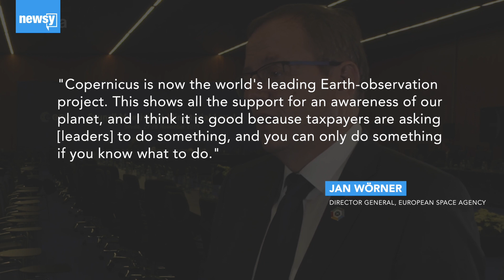ESA gets more funding for space exploration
​The agency's 22 member states agreed to budget nearly $16 billion toward various programs over the next five years.